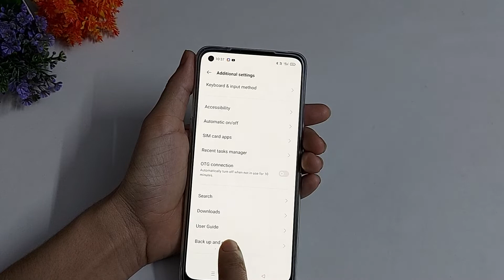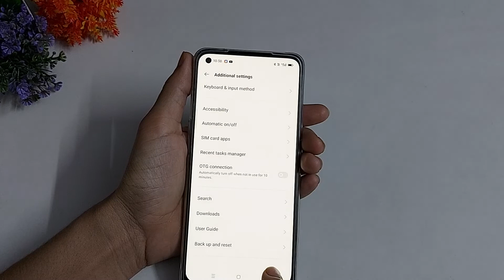Oppo Reno 5 Pro Reset | How to Reset Settings in Oppo Reno 5 Pro | Setting Reset kaise kare